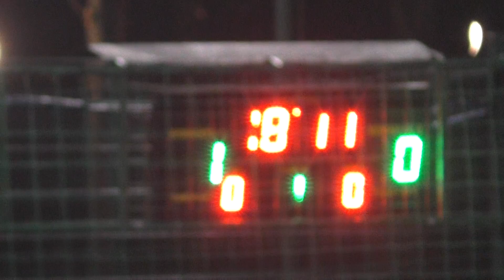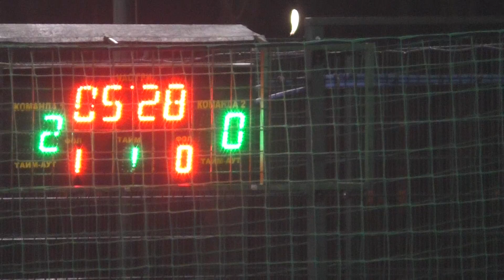Адреналин Призма Электрик 1 тайм